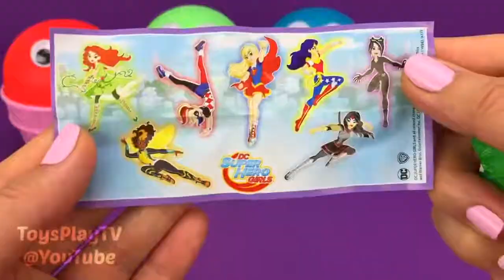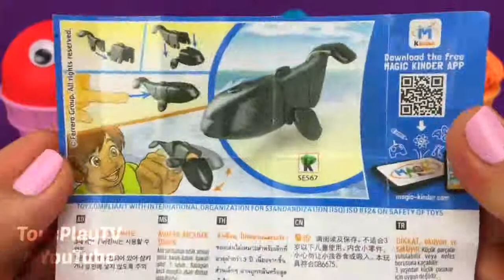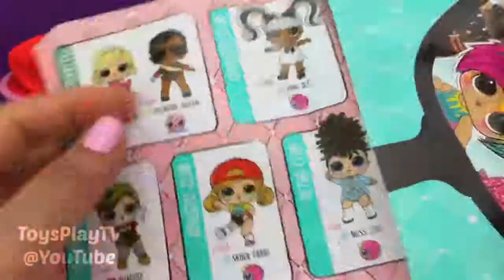4 Colours playdough Ice Cream Cups PJ Masks Chupa Chups LOLLY Shopkins Surprise Eggs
4 Colors Play Doh Ice Cream Cups PJ Masks Chupa Chups LOL HairGoals Shopkins Yowie Surprise Eggs